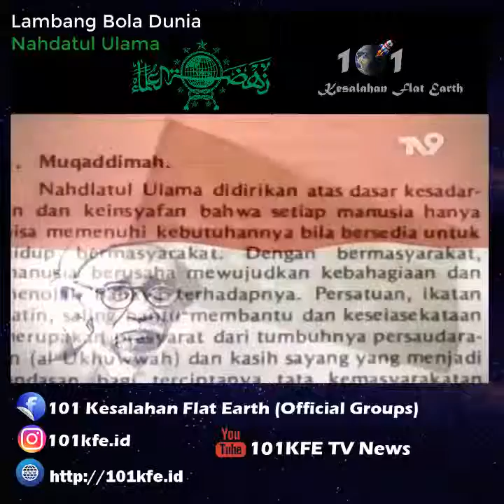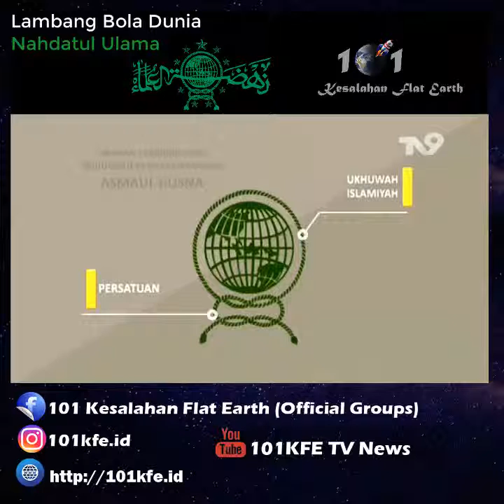Lambang dan Makna Bola Dunia Nahdatul Ulama (Bumi itu Bulat)